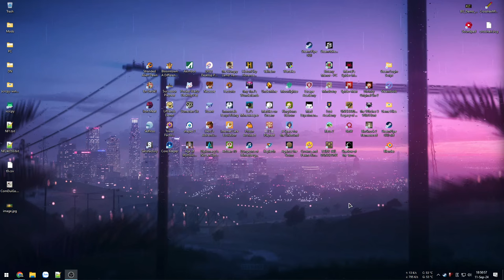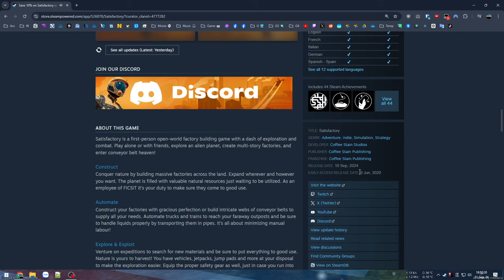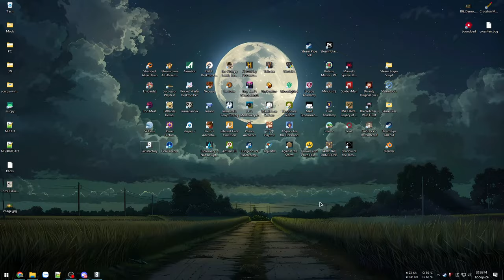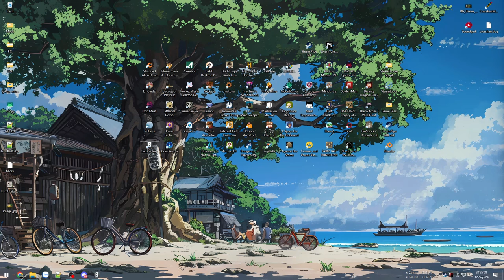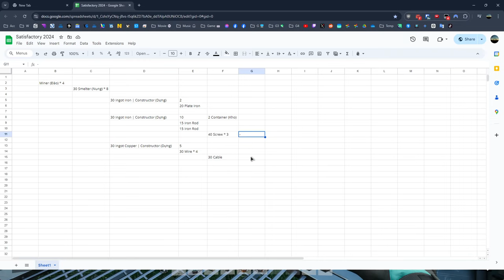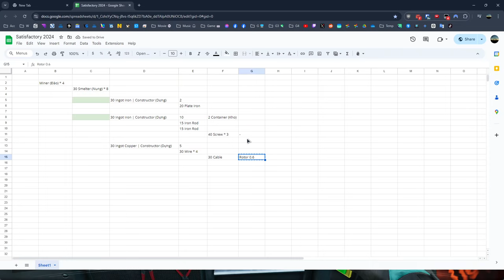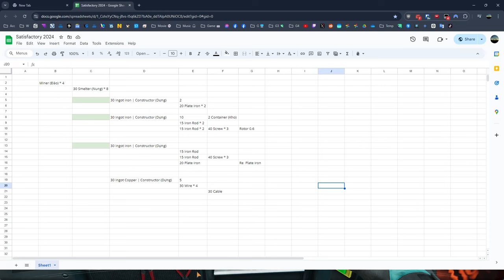Siêu công xưởng vươn tầm vũ trụ - Hơn 100.000 người chơi bản 1.0 - Satisfactory #1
Phần 1 sẽ hướng dẫn cho những người muốn thử qua dòng game xây dựng, automatic với hệ thống máy móc, băng chuyền. Xây tạm để unlock mấy công nghệ mới trước đã.
Phần 2 tập trung cải thiện lại độ thẩm mỹ và trật tự của các công trình.

00:00 - Giới thiệu game
05:13 - Tìm vùng đất đẹp
23:07 - Hoàn thành Tier 0
54:25 - Tier 1 Tầm cao mới
1:33:13 - Giải quyết vấn đề nguyên liệu
2:23:33 - Phần 2 - Quy hoạch lại
2:53:37 - Mỏ đồng chuẩn chỉ
3:25:25 - Mỏ sắt thứ 2
3:59:25 - Máy ghép đôi Rotor